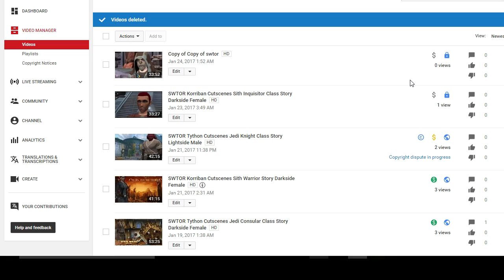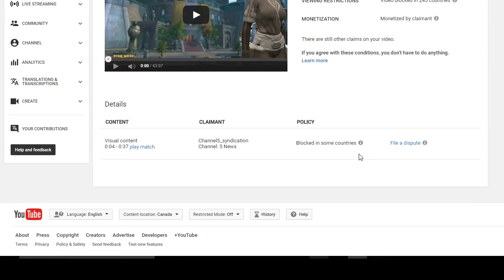SWTOR - You Need To Know This, If You Ever Plan On Uploading Class Stories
Using a referral link gets new players a Jumpstart Bundle, previous subscribers who have been unsubscribed for at least 90 days, get a Preferred Friends Bundle, seven days of subscription level access & one Complimentary Character Transfer.

Bitcoin: 1MeA3XpR2fcCfiFzoaRRr9Y4GhEoSUinVZ